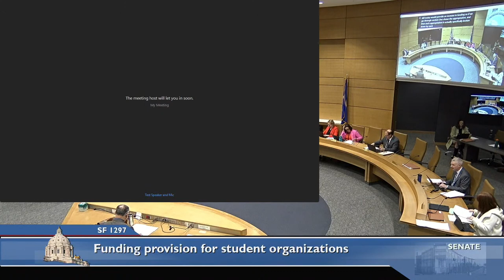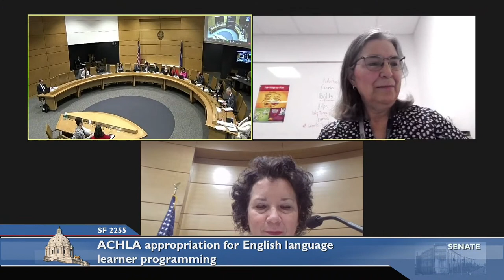Committee on Education Finance - 03/08/23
S.F. 1047 (Mohamed) Student admission provisions modification.

S.F. 1297 (Gustafson) Funding provision for student organizations.

S.F. 2383 (Cwodzinski) Extracurricular Activities Grant Program appropriation.

S.F. 2255 (Boldon) ACHLA appropriation for English language learner programming.

S.F. 1855 (Xiong) Growth factor modification for adult basic education aid.